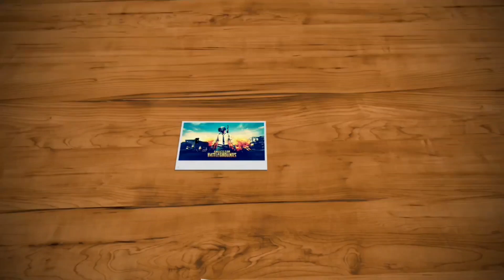11 KILL SOU PRO NO CYBER HUNTER ESTILO FORTNITE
LINK GUNS OF BOOM

PARCEIRA CENTRAL DO GOLD

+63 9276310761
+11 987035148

MEU CELULAR

ANDROID: 7.0
PROCESSADOR: Quad-core 2.3 GHz
MEMÓRIA RAM: 4BG